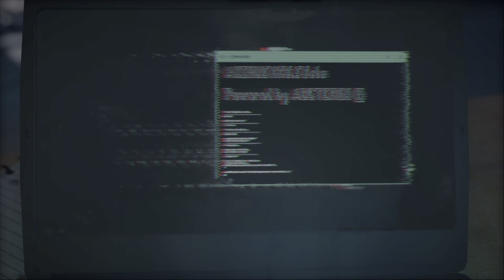(PS5) Assassin's Creed Odyssey - Leonidas & 300 Spartans Battle Scene | 4K HDR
Assassin's Creed Odyssey - Leonidas & 300 Spartans Battle Scene

Assassin's Creed Odyssey is a 2018 action role-playing video game developed by Ubisoft Quebec and published by Ubisoft. It is the eleventh major installment in the Assassin's Creed series and the successor to 2017's Assassin's Creed Origins. Like its predecessor, the game features a large open world and adopts many elements from the role-playing genre, putting more emphasis on combat and exploration than stealth. Naval combat from previous titles in the series also plays a prominent role in Odyssey. The game's setting, while fictional, is based on real-world events. It tells a mythological history of the Peloponnesian War between Athens and Sparta from 431 to 422 BC. Players control a Spartan mercenary, who fights on both sides of the conflict, as they attempt to find their family and eliminate the mysterious Cult of Kosmos.